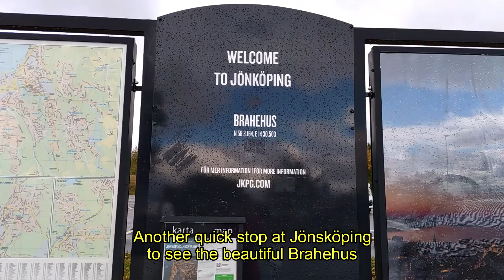LONG RIDE FROM STOCKHOLM TO GOTEBORG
It was a 6 hours drive from Stockholm to Goteborg.

Credit
          Intro by Aleks Bella